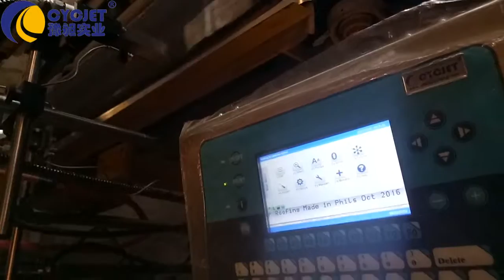CYCJET Ｂ3020 máy in phun chữ nhỏ Printing Galvanized Sheet|High Staility CIJ Printer 9020